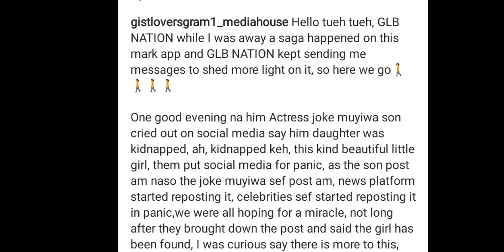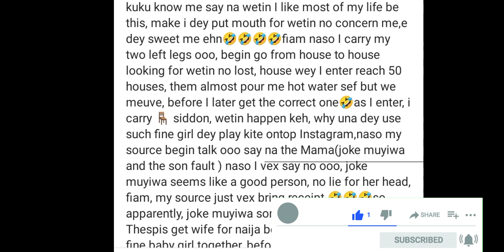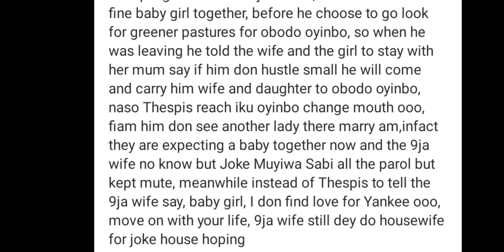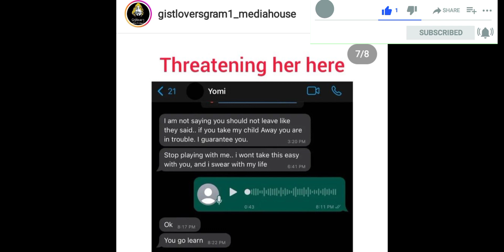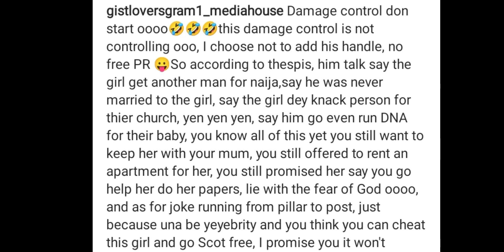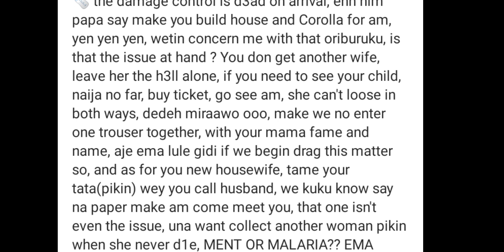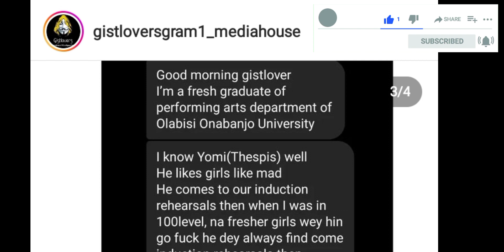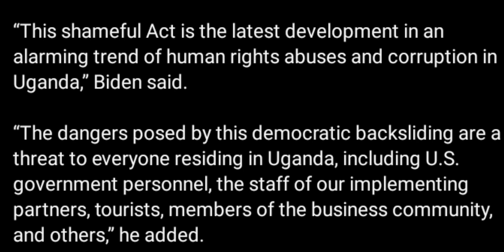Gistlover exp0se popular actress joke muyiwa deceit & grand daughter k!dnap. USA sanction uganda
Gistlover exp0se how popular actress joke muyiwa k!dnapped grand daughter. USA government Joe Biden sanction uganda over same sex- marriage in uganda.. ( homosexuality)

Ugandan latest news, joke muyiwa latest news, joke muyiwa news

incase you are looking for gistlover story,gistlover Nigeria, gistlover blog-youtube, gistlover gram, gistlover blog, gistlover update, gistlover story, gistlover update,gistlover news today and gistloverblog on youtube report or gistloverblog this channel loudly woman uncut will give you the insight of what you are looking for  subscribe for more entertainment news